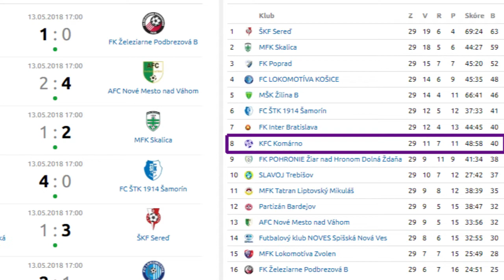KFC Komárom - Zólyombrézó B 1:0, Körkép.sk hangulatvideó